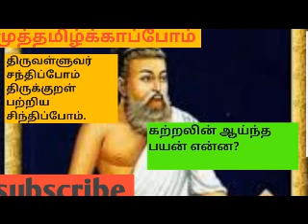திருவள்ளுவர் சந்திப்போம் திருக்குறள் சிந்திப்போம் கற்றலின் ஆய்ந்த பயன் என்ன?